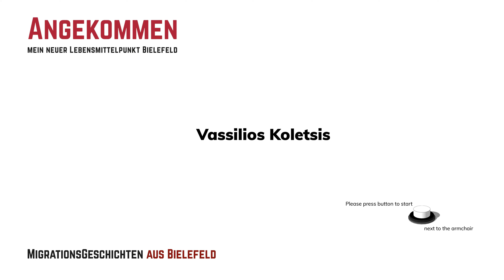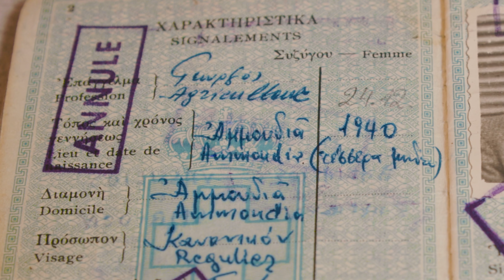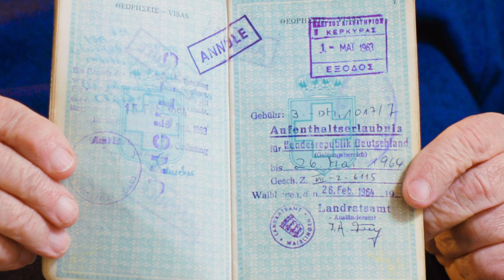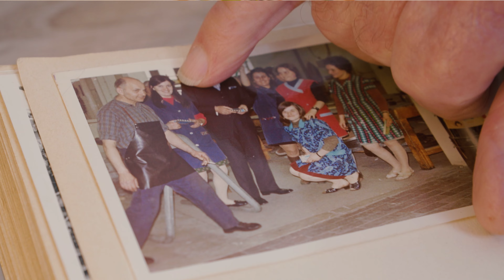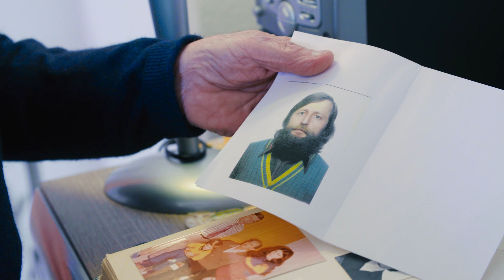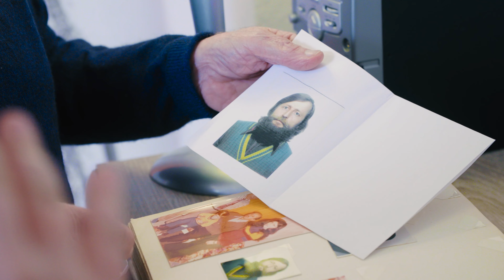ANGEKOMMEN Interview Herr Koletsis / dieses Video finden Sie in der aktuellen Ausstellung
ANGEKOMMEN

Mein neuer Lebensmittelpunkt Bielefeld (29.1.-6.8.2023)

Mehr als ein Drittel der Bielefelder*innen hat einen Migrationshintergrund – das sind Menschen, die selbst oder deren Eltern nicht von Geburt an die deutsche Staatsbürgerschaft besitzen. Viele neue Mitbürger*innen sind in den 1950er und 1960er Jahren nach Bielefeld gekommen, als die Wirtschaft brummte und es überall an Arbeitskräften fehlte. Die Bundesregierung schloss daher zwischen 1955 und 1971 eine Reihe von Anwerbeabkommen mit Ländern aus Südeuropa, Nordafrika und mit Südkorea ab. Gesucht wurden Männer und Frauen, die flexibel nach Bedarf eingesetzt werden konnten, nur für kurze Zeit bleiben sollten und oft körperlich schwere Tätigkeiten ausüben mussten. Sie trafen auf eine ihnen fremde Kultur und häufig auch auf Vorbehalte in der Bevölkerung. Trotz dieser Schwierigkeiten blieben viele „Gastarbeiter*innen“ – Familien zogen nach, eine zweite Heimat entstand. Die Ausstellung beleuchtet Aspekte dieser Zuwanderung nach Bielefeld und zeigt die Lebensgeschichten von Menschen, die in unserer Stadt heimisch geworden sind. Das Historische Museum widmet sich in Kooperation mit dem Integrationsrat der Stadt Bielefeld diesem Thema. Die Erfahrungen von Menschen mit einer Migrationsgeschichte bilden dabei in Form von Interviews einen wichtigen Teil der Ausstellung.